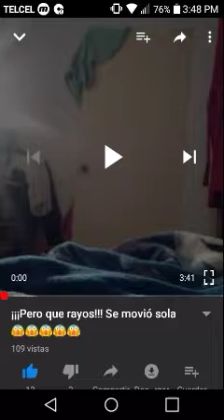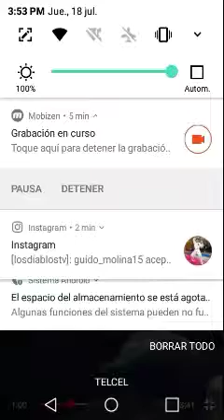Gritó Y falló de la Realidad???? Pruebas de que existe Lo paranormal?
Este video del fallo de la realidad. Me lo manda un sub de Venezuela que capta un avión que no esta en movimiento gracias a: Zeta 0671 Xx